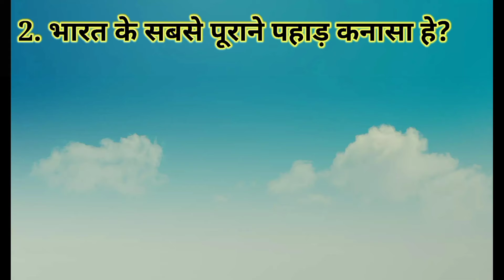भारत कि पुराने पहाड़//gksolution//gk question and answer //quiz //